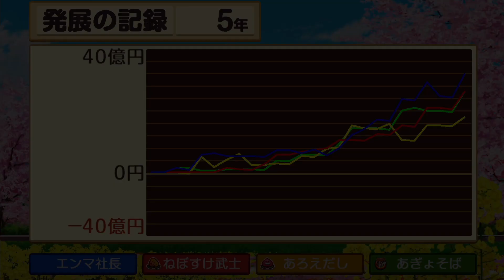【地獄の始まり】徹底的に破滅させる３人組【復讐の桃太郎電鉄】６年目